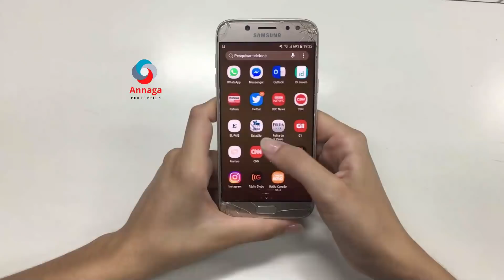WAXYAABO HALİS AH OO CİRKA LAGU ARKAY